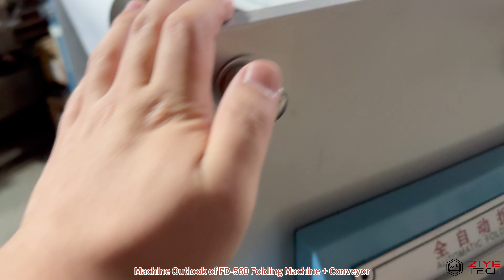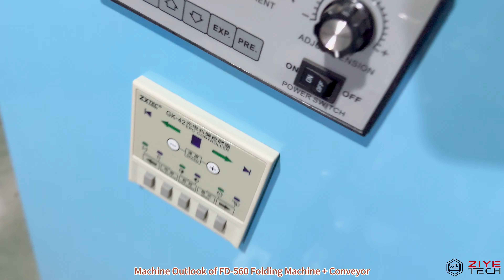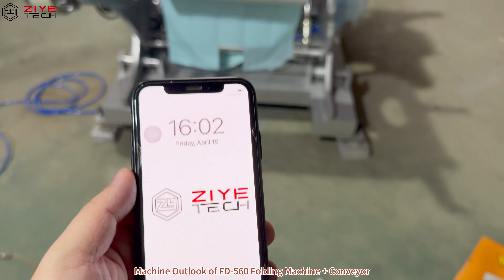FD-560 Folding Machine + Conveyor Outlook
Outlook of FD-560 560mm width folding machine + Conveyor belt inline

Company: JINHUA ZIYE TECHNOLOGY CO.,LTD

This machine adopts touch screen operation, dual servo motor PLC control, cutting and waste discharge. It can be counted or batch counted and automatically shut down. Use automatic photoelectric eye to automatically correct deviation. Unwinding adopts semi-automatic constant tension. This product can efficiently fold various tags, boarding passes, scenic spot tickets, game coins, etc. This machine is the best supporting equipment for printing machines, flat die-cutting machines, and circular die-cutting machines. It is the most ideal model for label folding in various printing plants. Can save a lot of labor resources.